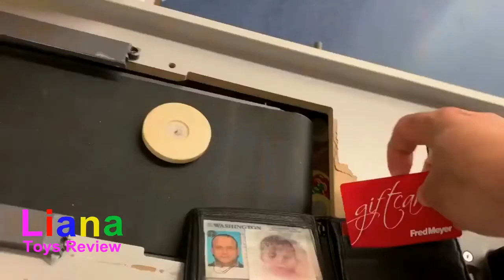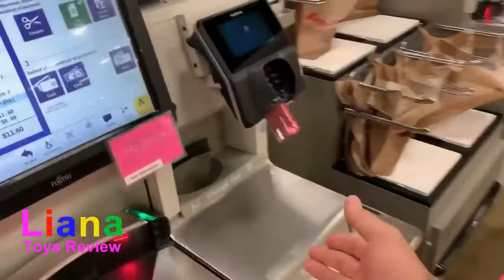SLIDE DOWN STUFF in a Homemade Slide down Play with Liana Toys Review Nursery rhymes for babies